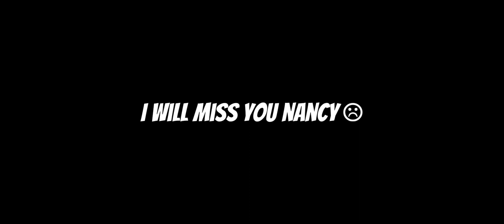I quit LifeAfter ? Thank you Umbrella !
I sold my account and not thinking about buying another one, I might pilot, but enough lifeafter for me!